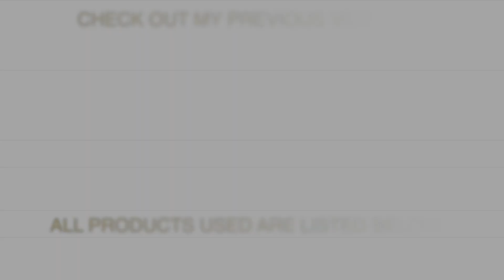QUICK GRWM SUMMER 2017 + PINK 👄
This Lightning Fast GRWM is just something I posted for fun! Let me know if you guys like these videos! CHAT WITH ME IN THE COMMENTS BELOW:

Face

Nivea Creme Moisturizer
Mac Fix +
L'Oréal Pro Glow Foundation
Mac Pro Longwear Concealer
La Girl Pro Concealer in Pure Beige
Mac Mineralize Powder in Dark
Black Radiance Pressed Powder in Bronze Glow
Kat Von D Translucent Powder
Artist Couture Diamond Glow Powder in La Bronze

Brows

Benefit Precisely, My Brow Pencil in 5
Anastasia Beverly Hills Dip Brow in Dark Brown
Tarte Shape Tape in Tan

Eyes

NYX Mixing Medium
ABH Raw Sienna/ Burnt Orange
Juvias Place Nubian Palette
Koko Lashes in Demi G

Lips

Too Faced Liquified Lipstick in Its Happening!

Brushes used for this eye shadow look:
MAC 224
MAC 217
Morphe M213

LIGHTING: Stellar Ring Light + 2 LimoStudio Soft boxes